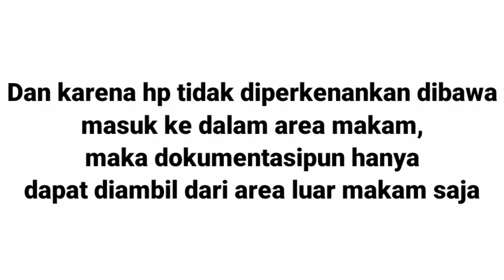Ziarah Kadhimain makam suci Imam Musa Al-Kadhim (sa) dan Imam Muhammad Al-Jawad (sa)